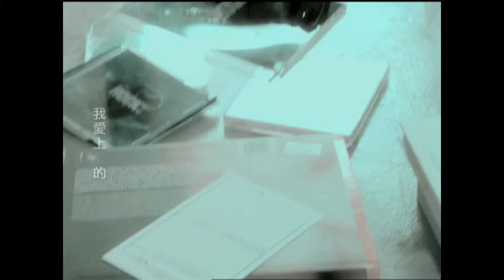Della丁噹 [ 我愛上的The Things That I Loved ] official Music Video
我愛上的〈The Things That I Loved〉
🎶線上聽：

▍我愛上的

作詞：陳沒
作曲：王雅君

眼淚 只准在眼眶打轉
就像海浪抱著海岸
擁抱不等於擁有天堂
最後 再愛我一個晚上
地久天長 天大的謊
愛到了最後碎成碎鑽 碎成了星光

我愛上的是他笑起來的迷幻
我愛上的是他比我還逞強
我愛上的是他瞳孔裡的太陽
我愛上的是我逃不掉的逃亡

最後我只剩下了一半
身體一半 靈魂一半
永遠找不到另外一半
以後 難免會想起他吧
如果偶然只是偶然
為什麼遺忘那麼難忘那麼那麼難

我愛上的是他戒不掉的流浪